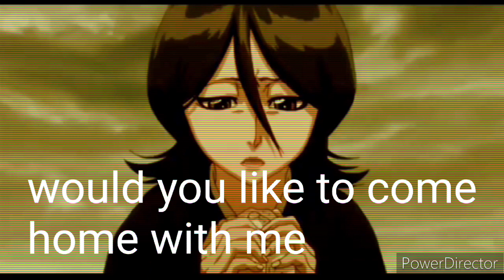Anime Age continental drift part 21